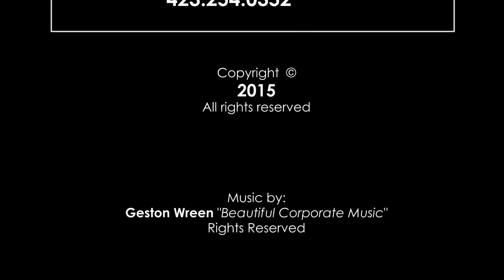422 Crussel Road Piney Flats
A unique opportunity! Absolutely beautiful lakefront estate situated in Sullivan County and convenient to all of the Tri Cities. This unique property has so much to offer. There is a total of 21 acres of lakefront property, 9 1/2 acres lie above the TVA 1390 line. This estate offers a beautiful 4 bedroom 3 bath home, a 4700 square foot, heated and cooled event structure, perfect for meetings, parties weddings or any other activity you could imagine and a circa 1940's home that can serve as a guest house. Hundreds of feet of lake frontage give this property all the privacy one could want plus it offers a chance for future development. Truly a unique opportunity that is seldom found on Boone lake.